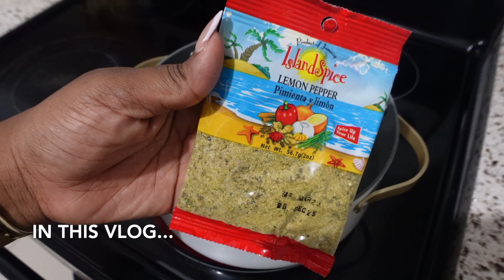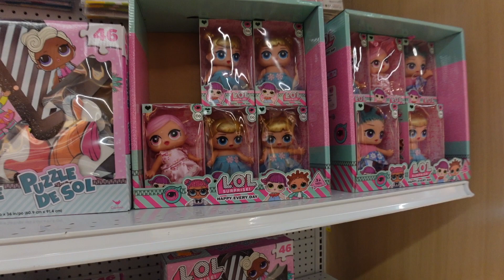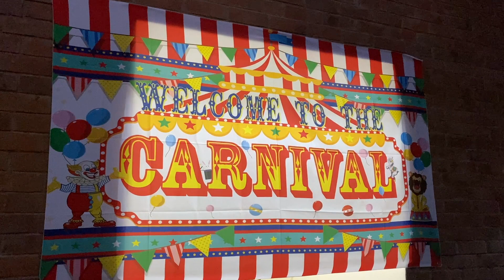Life in Jamaica Vlog: Wall Moulding Updates, Homemade Seafood Boil, Spa Day, Making Cupcakes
Amazon Storefront